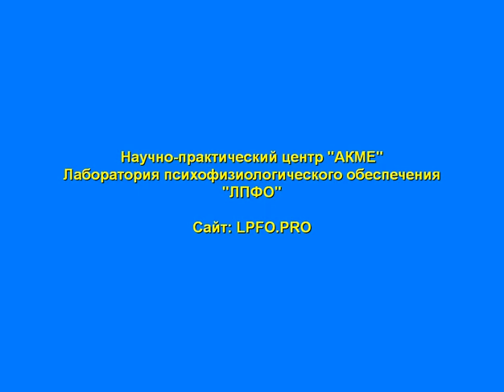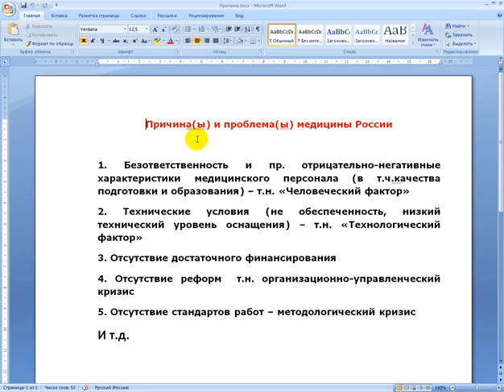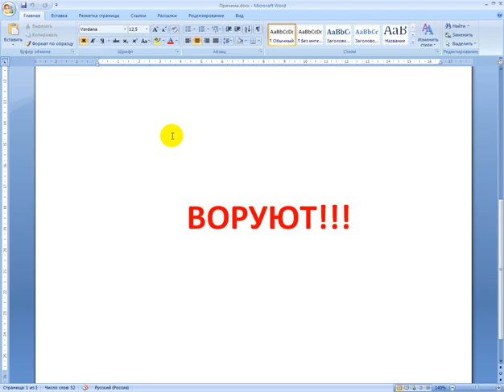Причина и проблема медицины России